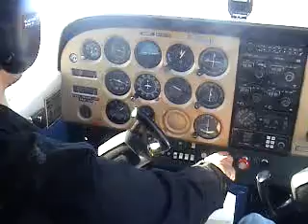Halfmoon Bay Departure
Title says it all. Beautiful day for a flight. We all ate lunch together at Halfmoon courtesy of Pete, my instructor.